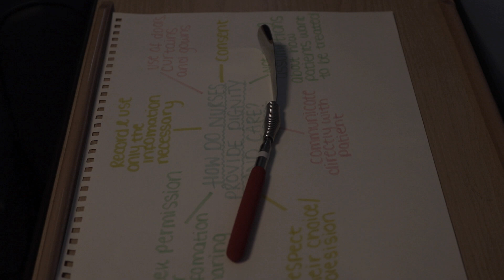Mind Over Matter (A Sci Fi Short Film)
A Short Film about an Alien Brain Transplant that goes wrong.

- Credits -

Directed & Edited By - Alex Anthony

Co-Directed By - Luke Bradley

'Dead Alien' / Curtain Operator - Josh Holt

'Old Grandpa - Noah Gallagher

Camerawork By - George Tilly